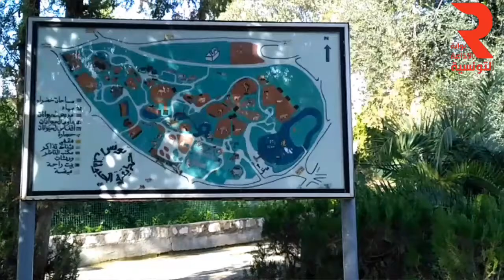MOJO Mobile Journalism صحافة الموبايل Training by Adnen Chaouachi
صحافة الموبايل MOJO Report by Faouzia Ghiloufi. Training by Adnen Chaouachi